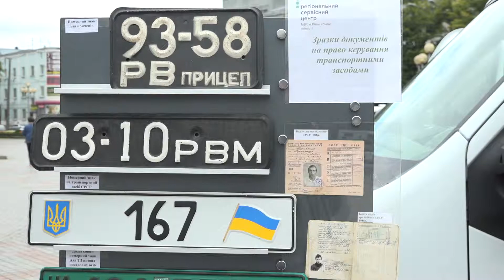У центрі Рівного працював виїзний сервісний центр МВС